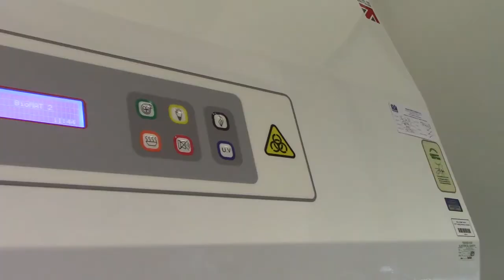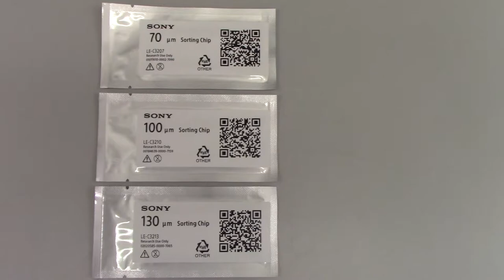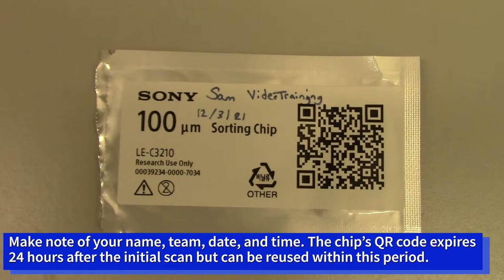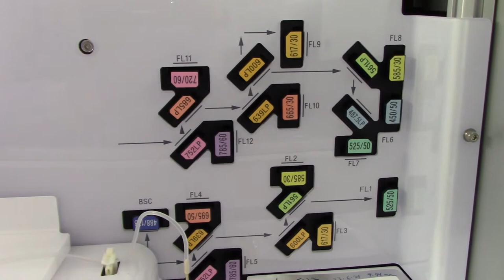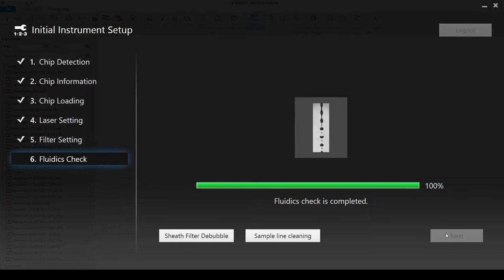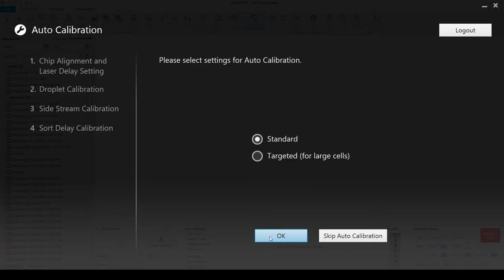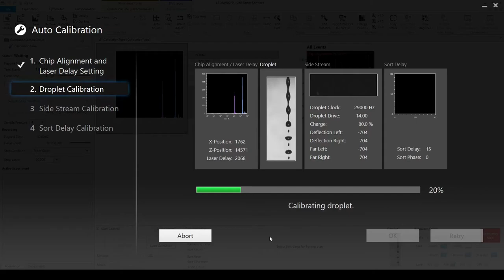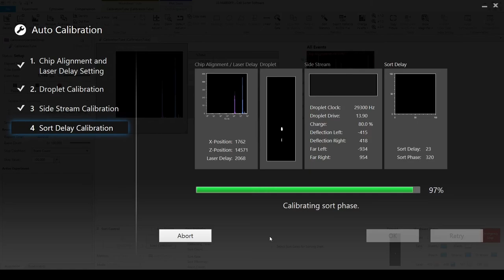Sony MA900 Startup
This is a video tutorial on how to perform the system Start-up and Calibration of the Sony MA900 Cell Sorter and part of a series within this playlist.

This guide will walk you through pressurising the system, powering on both the BSC and MA900, logging into the software, inserting your sorting chip, fluidic start-up, and initiating the autocalibration.

This guide was created by the Wellcome Sanger Institute Cytometry Core Facility.